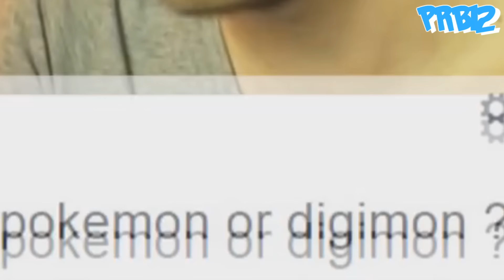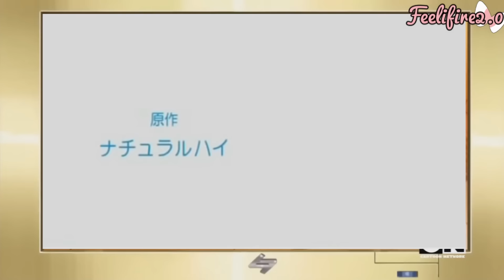☆Pokemon XY CRACK 4.0☆ [feat. Feelifire2.0]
HEEEEEEEY WHAZ UP MY DEAR BOYS AND GIRLS IT'S YOUR BOY PRB12! 8D

Well. let another crack round begin xD

but this time I decided to make this a collab with my good friend Feeli! 8D her part was awesome as f*** and that's why:

DO ME A FAVOUR and add her by subbing her! 8D